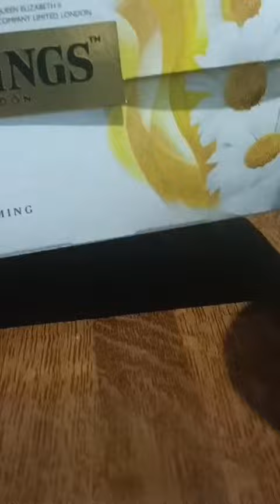Twinings camomile tea😋